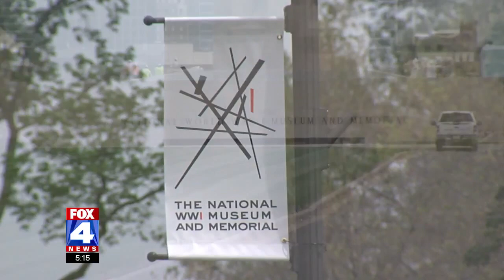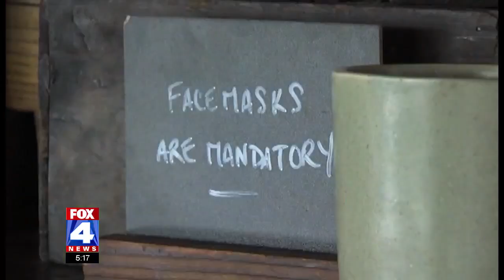FOX4: With restrictions lifting, one major Kansas City venue starts preparing for Memorial Day